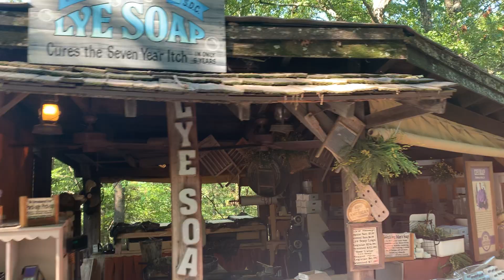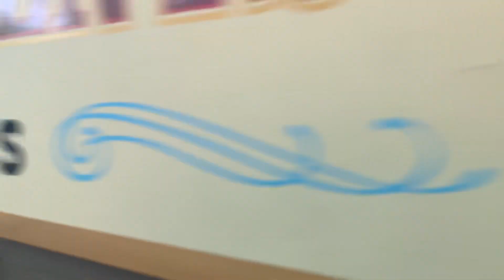Silver Dollar City Branson Missouri. Part 2. Subscribe.